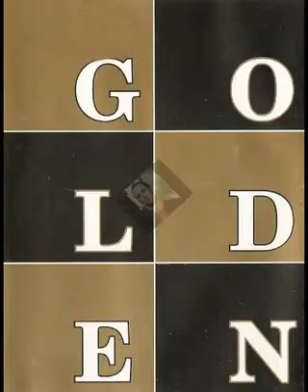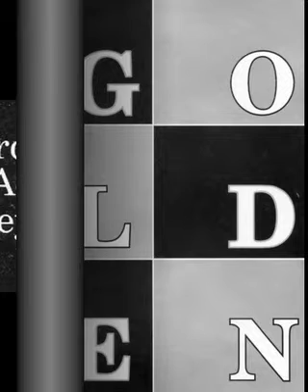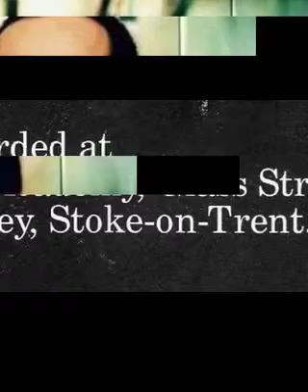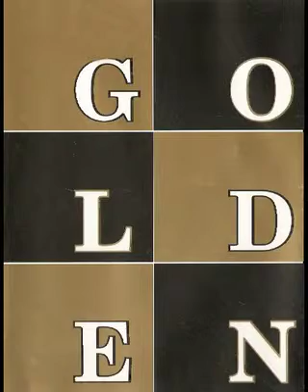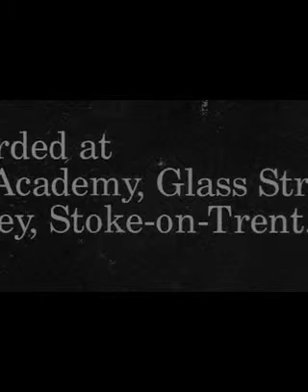Sasha - Golden (1995) - Part 2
Sasha,
Golden,
The Academy,
Glass Street,
Hanley,
Stoke-on-Trent,
England.
Recorded Live on the 17th June 1995